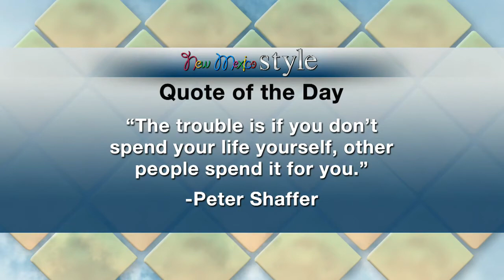Holiday Ole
Shop "til you drop at the Junior League of Albuquerque"s annual "Holiday Ole" and support at risk youth programs while you're at it. Junior League Board Member Jessica Carothers sits down with Nikki to share the details.